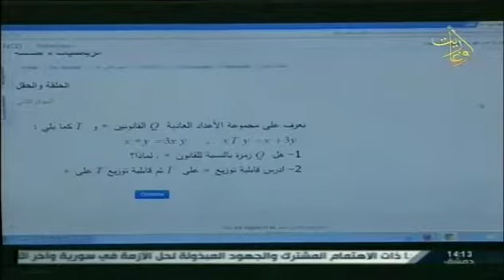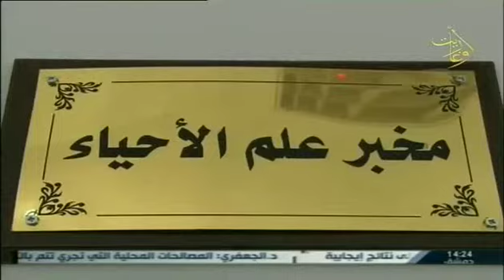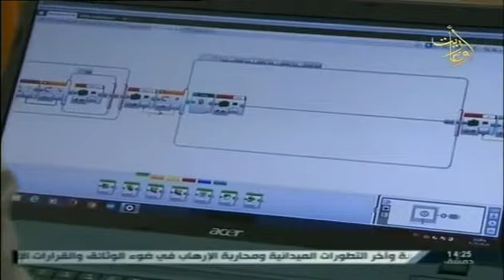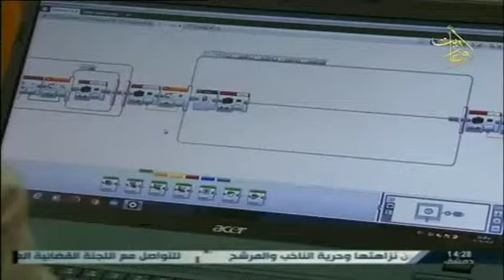قناة أوغاريت: قصة نجاح 14 3 2016 المركز الوطني للمتميزين في محافظة اللاذقية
اعداد : راغدة الأسعد
الضيوف : د. اسكندر منيف مدير المركز الوطني للمتيزين
للحديث عن رعاية الطلاب المتميزين في المركز الوطني للمتميزين في محافظة اللاذقية
اخراج: ايفاد حمدان
قناة اوغاريت